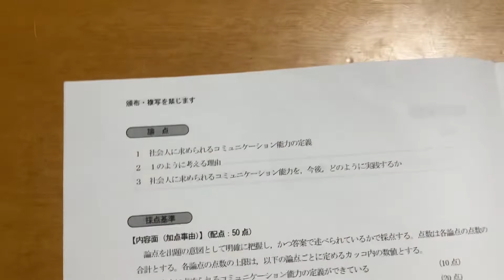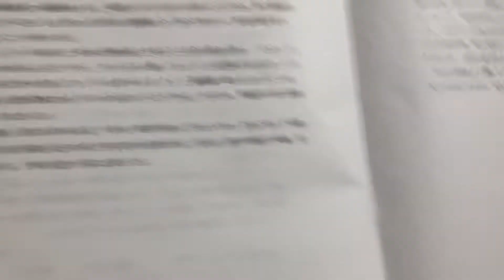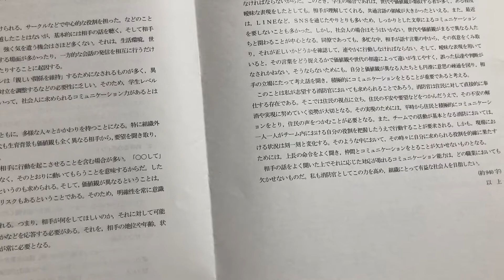【公務員受験物語】73.東京消防庁公開模試［論作文］